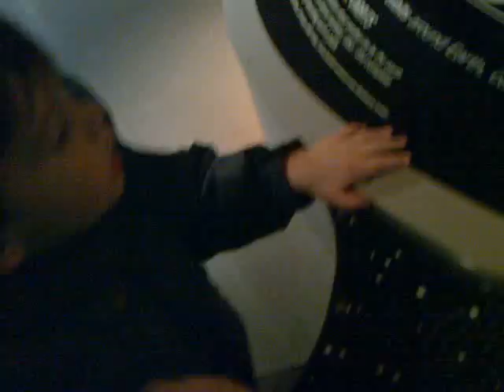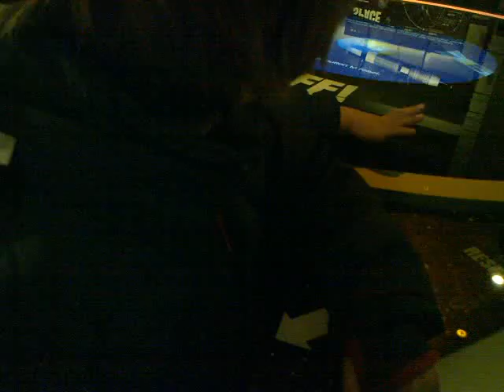science museum 16